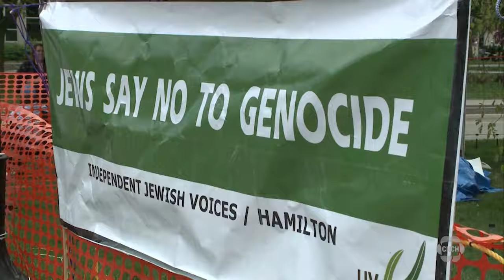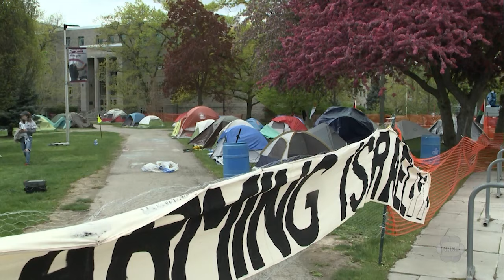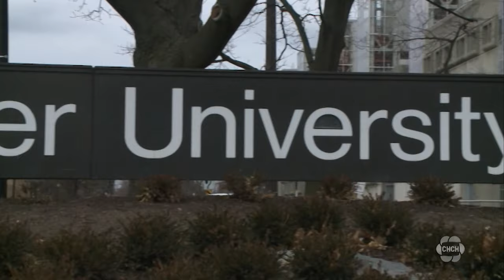Protesters continue calls for McMaster to divest from certain Israeli organizations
An organization that represents Jewish communities on university campuses in the province says the encampment protests are intimidating for Jewish students. But an encampment in solidarity with Palestinian human rights at McMaster University says everything is peaceful.

The protesters are calling on the university to divest from any Israeli organizations with ties to the war in Gaza. The encampment is currently in its sixth day. There are around 150 people in the encampment and they tell CHCH News that it has expanded.

The protesters say they are expecting more people to come out and join their cause. This is just one of many other similar protests happening across the country and in the U.S.

While the protesters maintain that their protest is peaceful there is concern that’s not the case.

Jay Solomon from Hillel Ontario said, “The overwhelming majority of Jewish Canadians have strong ties to their ancestral homelands, and when you have these occupations of campus that are directly targeting that, directly threatening that, that’s intimidating, that’s harassing.”

Meanwhile, in response to this, a representative of the protest at McMaster who did not want to provide their name says the encampment welcomes everyone and says their cause is not a religious issue.

“We have Jewish people in this camp. In fact, today, at 7 o’clock, we’re holding a Shabbat for the Jewish people in the camp. It’s not a matter of religion, right, we have religious people we have a very diverse camp.”

Hillel Ontario could not comment on any specific incidents of harassment or intimidation citing privacy but says they have been hearing from Jewish students at McMaster specifically.

“From students’ parents and community members, who are deeply concerned by the imagery that the occupation that’s happening at McMaster is showing, there have been calls for intifada, and resistance. Those are violent manifestation of real world conflicts.”

Hamilton police tell CHCH News it is aware of the protest but has not been called in by the university to assist.

Meanwhile, the protesters say their purpose is not to intimidate or harass. They have been calling on the university to accept demands. “Specifically we would want McMaster to end the co-op exchange program.”

They point specifically to aerospace and defense company L3Harris which according to McMaster’s website engineering students have co-oped at. They allege L3Harris has some connection to Israeli weapons.

They are also calling on the school to disconnect from educational institutions in Israel.

According to a 2014 article on McMaster’s website, it signed a memorandum of understanding with the Hebrew University of Jerusalem and Israel Institute of Technology.

“I think it would send a great message as an academic institution we want to make sure we teach our students that this is going to go down in the history books, and we want to be on the right side of history.”

CHCH News reached out to the university for comment on Friday but has yet to respond. In previous statements, the university has said it is open to dialogue.

CHCH News also reached out to McMaster’s security team about if there have been any reported harassment, we have not heard back from them either.

The group says they are not going to leave until their demands are met.